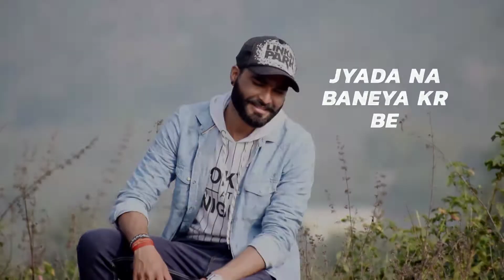Kalla Sohna Nai - AKHIL || Sachin Yadav || mix Singh - new song HD latest songs 2020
Kalla Sohna Nai - AKHIL casting Sachin Yadav
Singer - Akhil
Music - mix singh
Actor - Sachin Yadav
Cinematography - Ram lodhi
Edit By - Sachin Yadav
Special thanks - Hariom Yadav, Laddu